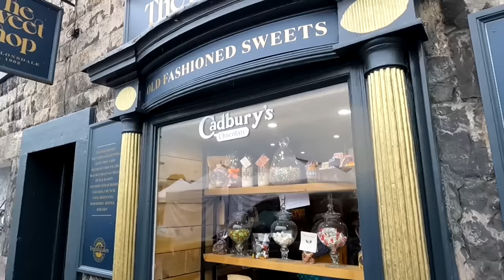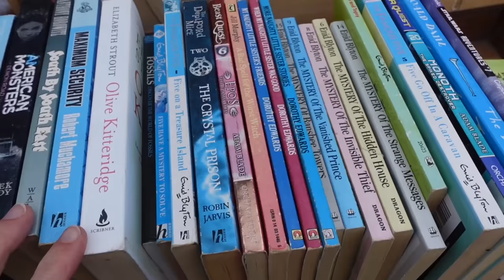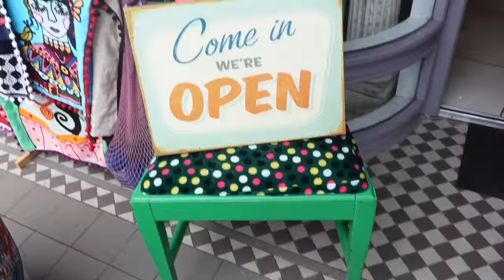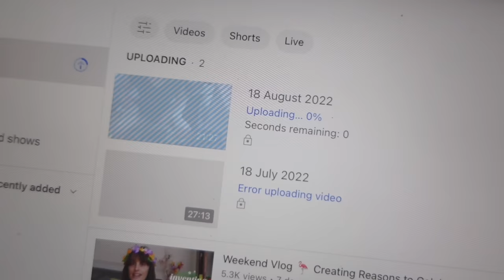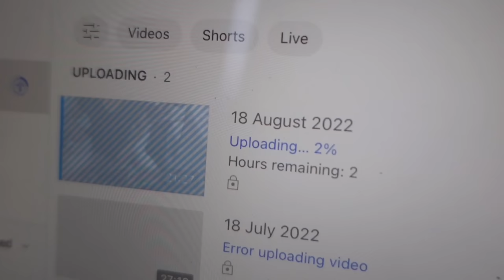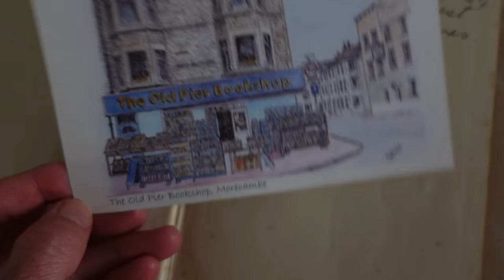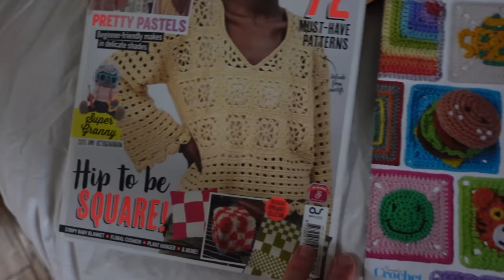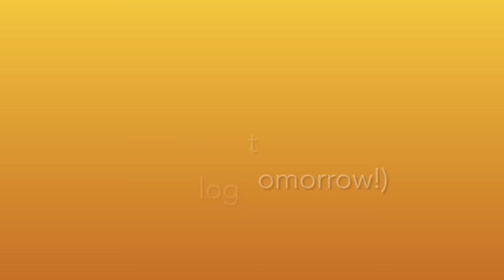Lancashire Vlogs Day 6 📚 Bookshop by the Sea, Cobbled Streets & a Walk in the Countryside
Daily life in the UK vlog - we're in Morecambe, Lancashire, discovering the best bookshop we've ever been to, buying vintage books, eating chips at the beach and enjoying beautiful English countryside, towns and villages.

Ali xx